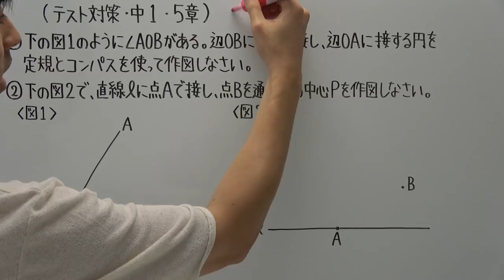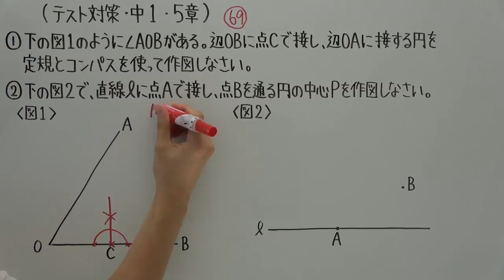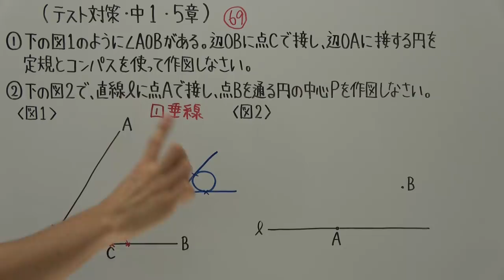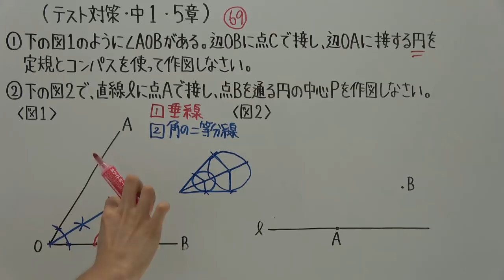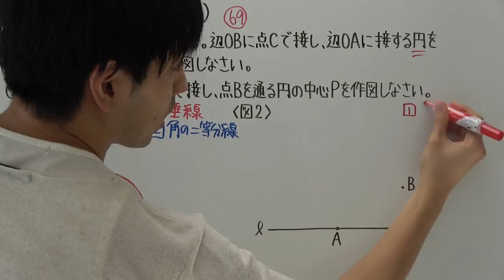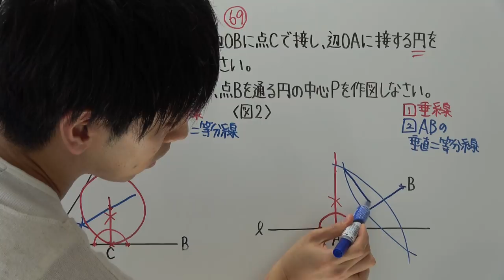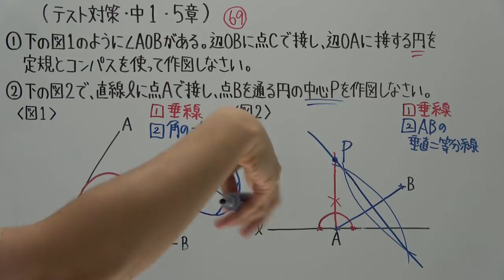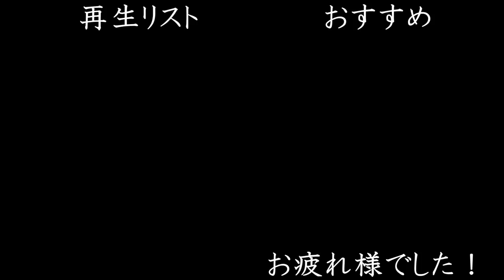【テスト対策 中1】5章-3